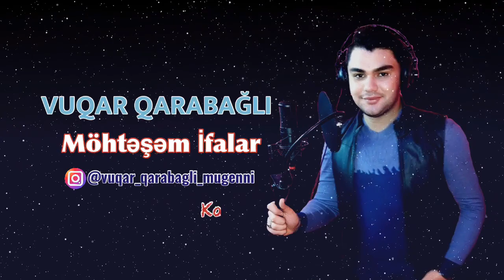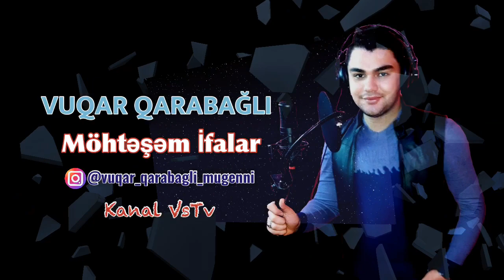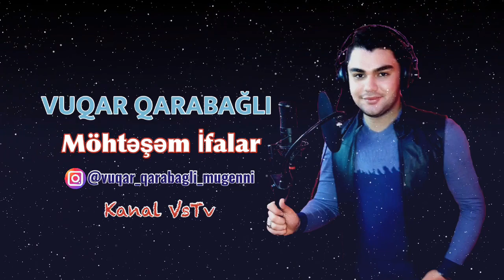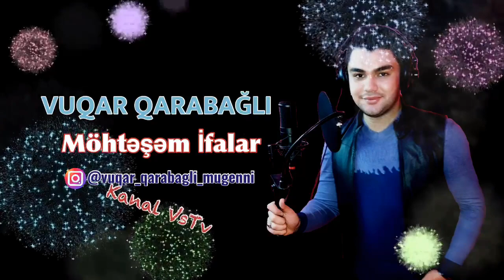Vuqar Qarabağlı Canlı ifalar